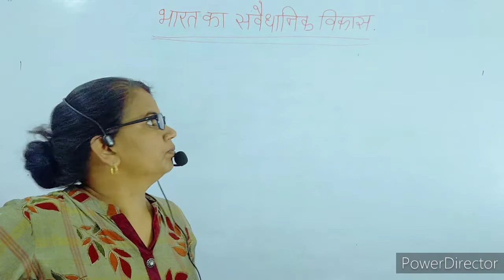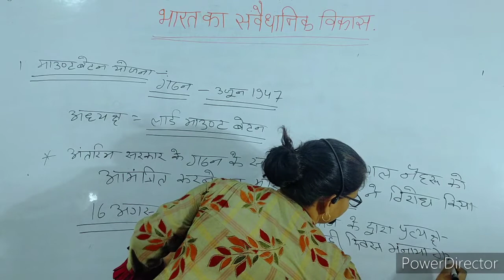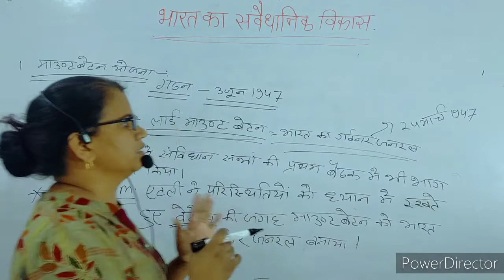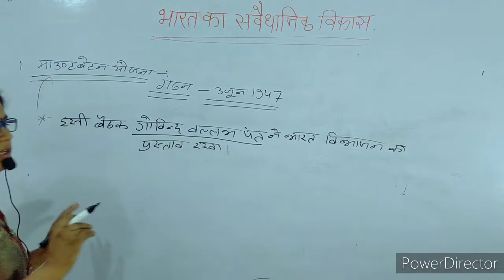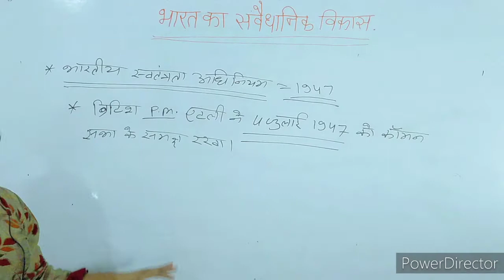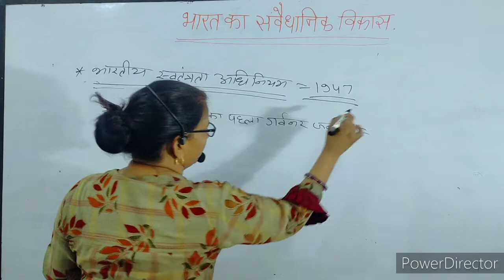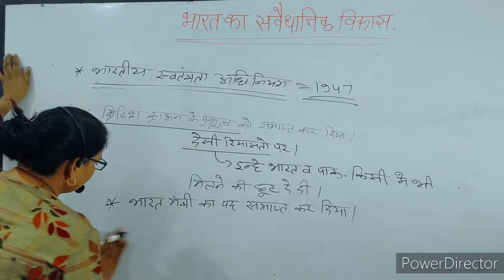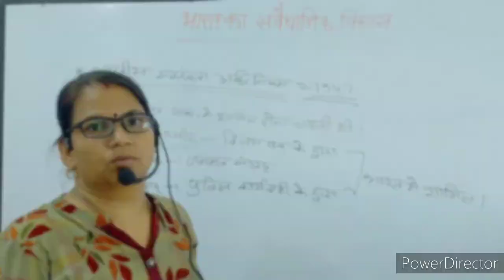भारत का संवैधानिक विकास भाग - 5 ll by gulkandi mam ll jatin competition classes..